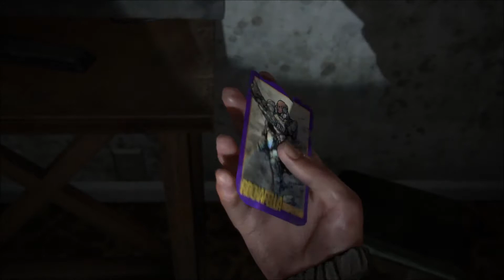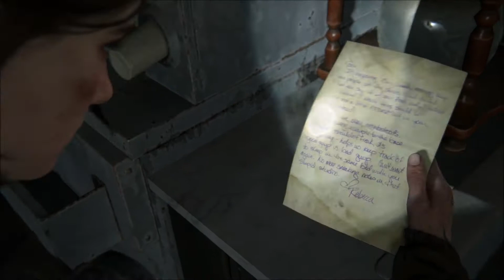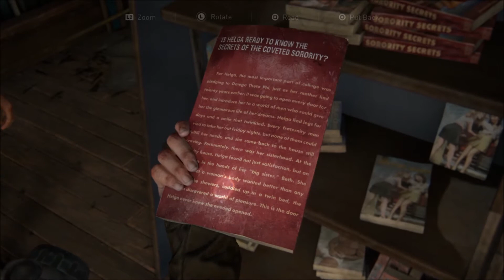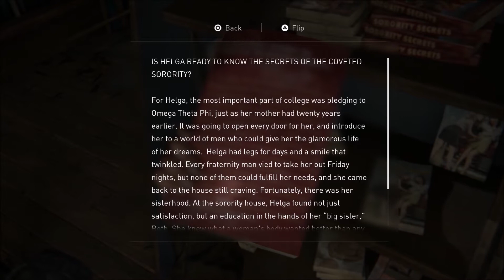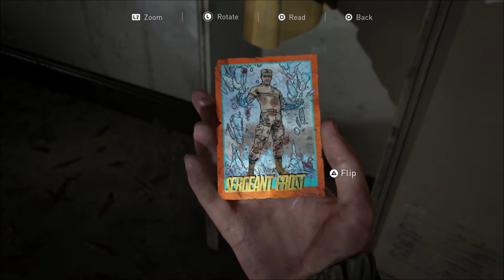Evading the wolves | Let's Play The Last of Us 2 Part 7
Let's Play The Last of Us Part 2, the sequel to the playstation favorite The Last of Us. In this game it looks like we will be following a grown up Ellie rather than our old man Joel, however that doesn't mean he is out of comission just yet. It would appear that the relative peace the duo experienced after the downfall of the Fireflies has been shattered by the arrival of a violent cult called the Seraphites whose sinister goals are not yet known to us. The game promises a thrilling story undoubtedly full of love, heartbreak, and terror. Surely our tenacious pair will be able to power through whatever threat comes their way whether it be clickers, deranged cultists, or dark secrets that could permanently tear the bonds between father and daughter. Hopefully we'll be able to find some levity on the way, but lets be honest this is going to a dark game.
and you can find Last of Us Part 2 on the ps4 online store or in most game stores.